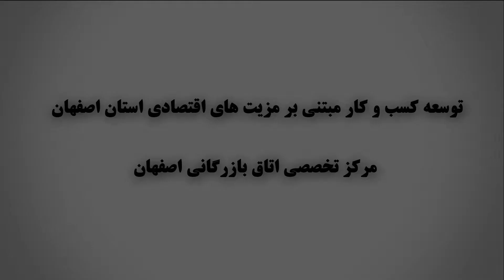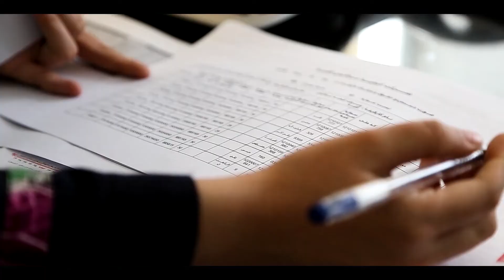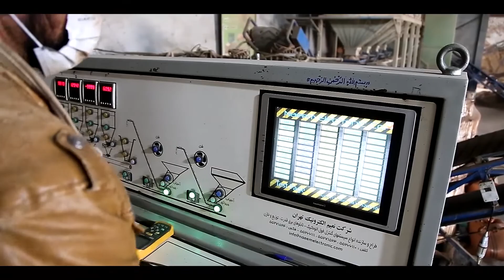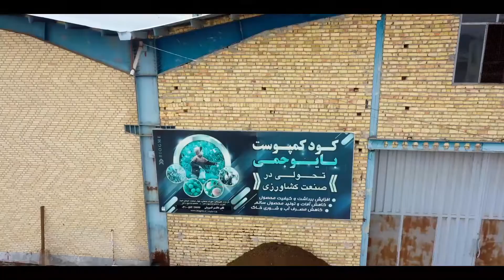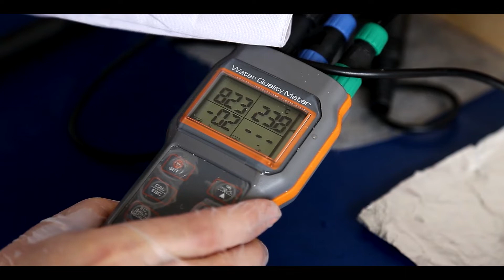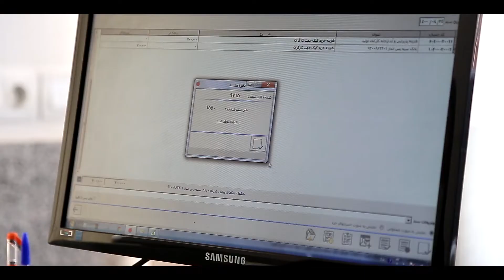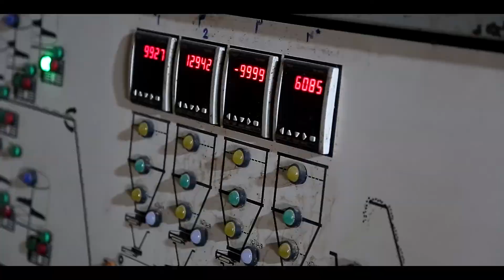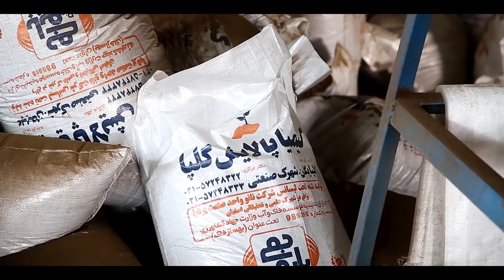پنجاه و نهمین رویداد گردشگری مجازی شرکت کیمیا پالایش گلپا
شرکت کیمیا پالایش گلپا
تولید کننده کود کمپوست بایوجمی